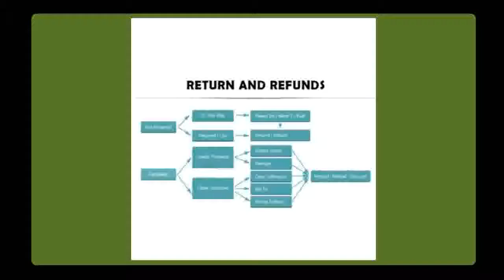Best Z axis Stable And Reliable 3D Printer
Product On Aliexpress

Specification：

1. Mechanical structure:
Frame: aluminum steel gantry double rail structure
Printing platform: aluminum-based heating platform
2. Print parameters:
Printing Technology: FDM
Molding size: 310x310x410mm
Print layer height: 0.05-0.3mm (using 0.4mm nozzle)
Maximum printing speed: 120mm/s
Consumable diameter: 1.75mm
Nozzle diameter: 0.4mm
Consumable type: PLA, ABS, HIPS, PC, Wood, TPE soft plastic consumables, fluorescent consumables, metal consumables, transparent consumables, soft rubber consumables, wax, PLA-CF carbon fiber, TPU consumables, PLUS carbon fiber, PVA water soluble, PETG , Flexible PLA, water-soluble consumables, T-PLA, HCPLA, etc., print PLA materials by default
3. Temperature:
Extruder maximum temperature: 260 ° C
Hot bed maximum temperature: 100 ° C
4. Software parameters:
Supported formats: STL, G-Code, AMF, OBJ
Input method: USB, SD Card
Operating software: Repetier-Host, Cura
Operating system: WINDOWS 7\MAC OS\LINUX
5. Power:
Input: 110/220V, 360W